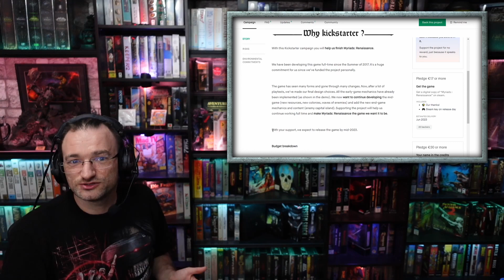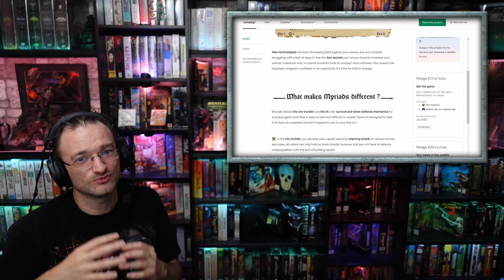Myriads: Renaissance - Lite 4X Strategy - Preview (Beta-Demo) [EN] by Kordanor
A Preview of the Strategy Game "Myriads: Renaissance", which calls itself a "Lite 4X " - game (using a Beta Demo Version).

Developer: Sleeping Eight Studio
Publisher: Sleeping Eight Studio